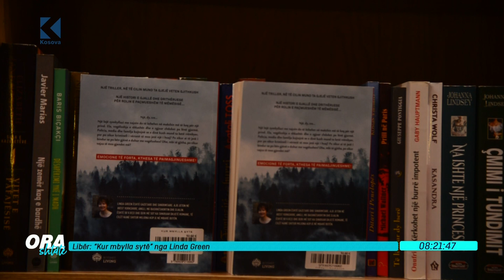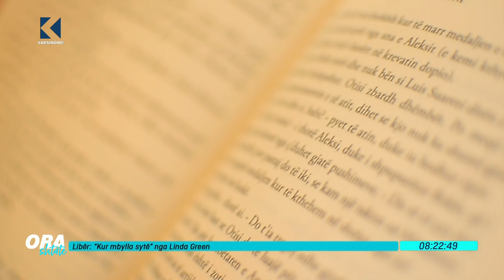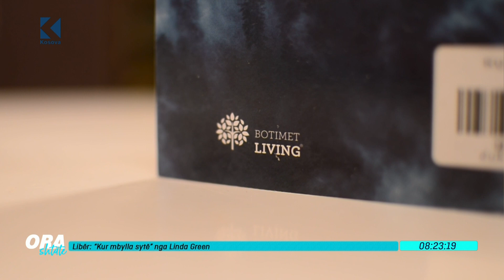Ora 7 - Libri : "Kur mbylla sytë" shkruar nga Linda Green